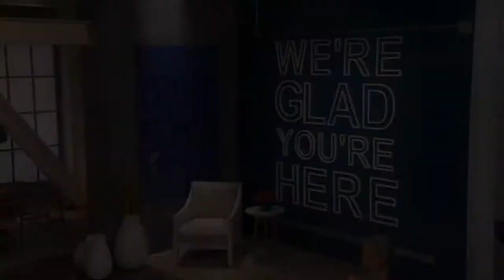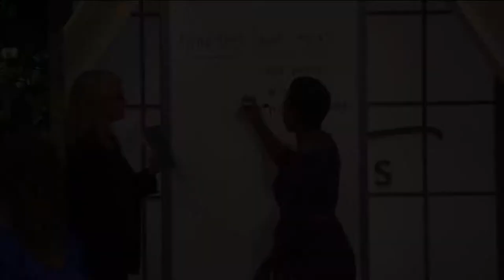THE MEL ROBBINS SHOW – Official Trailer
From Mel Robbins, the leading global female motivational speaker and best-selling author of the 5 Second Rule, comes a brand new, 1-hour talk show. Mel helps real people transform their lives by empowering them with the tools necessary to conquer their everyday problems and life’s biggest problems. Armed with her simple, actionable, “no-BS” advice, Mel helps women build life strategy roadmaps. The Mel Robbins show meets women where they are and pushes them forward in a time when life feels upside down for many. Each show provides highly sharable content and continues online where women connect and engage with other members of Mel’s community. Mel is funny, she pulls no punches, she’s a passionate voice for women and she’s asking the question, What are you waiting for?